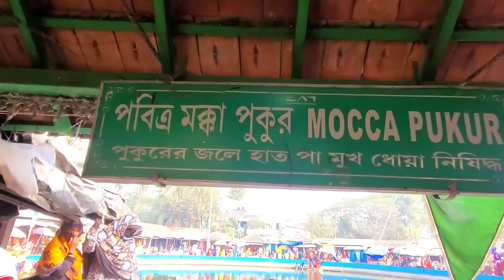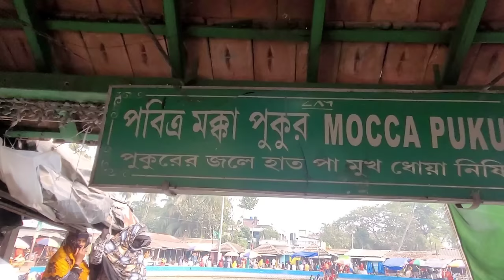গাজী বাবার মাজার ঘুটিয়ারি শরীফ। অলৌকিক পুকুর